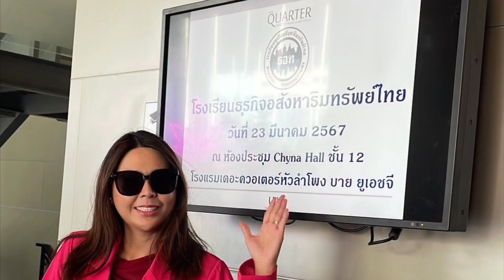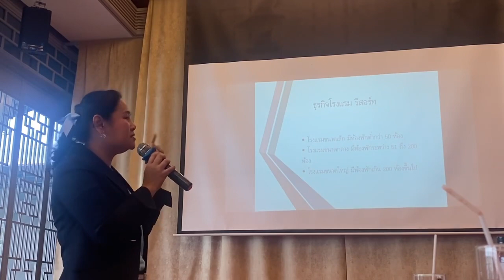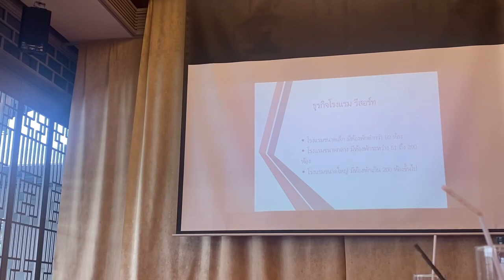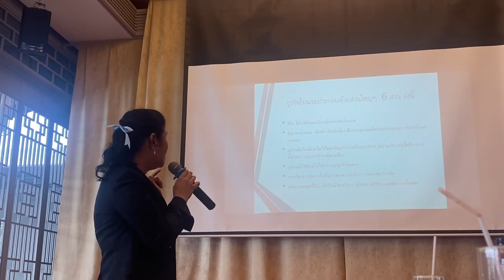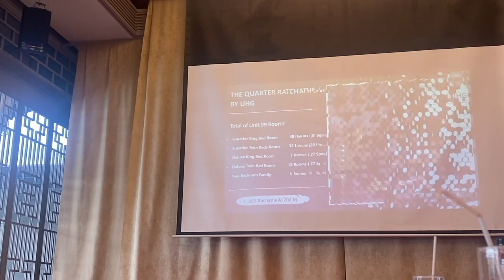โรงแรมเดอะควอเตอร์ หัวลำโพง บาย ยูเอชจี